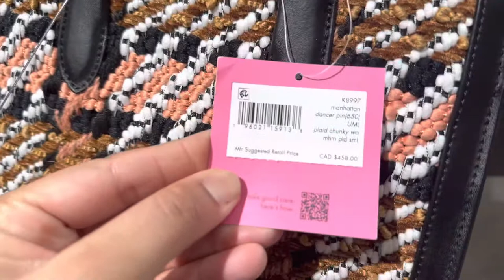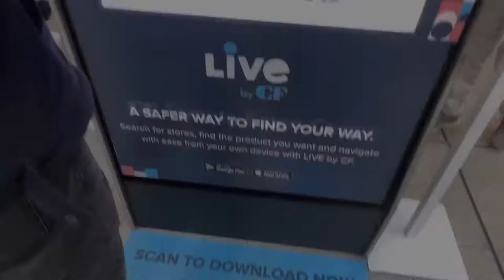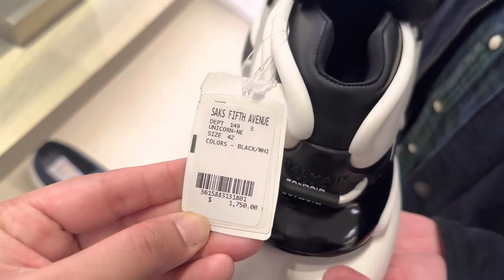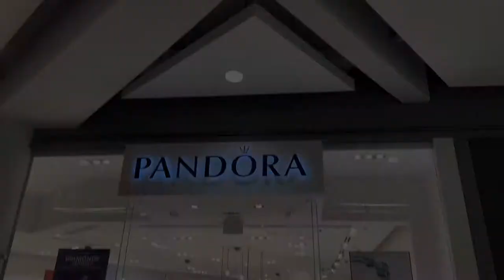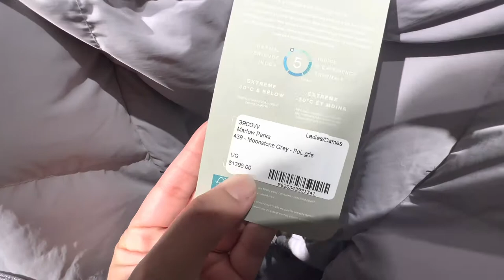1,00,000 Rs ki JACKET 🧥 || 1,20,000 k SHOES 👞 | CANADA VLOGS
Hi guys
This video is in continuation of the previous video I posted on my visit to TORONTO EATON CENTRE
watch this video till the end to know what we found out in that shopping centre!
1LAKH rupees k Kapde or Shoes!

Music provider: YouTube